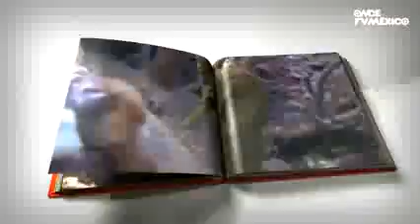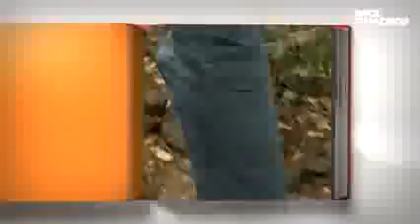El libro rojo, Especies amenazadas: Tarantulas, la elegancia de la selva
A estos animales la gente les teme, incluso muchas personas les tienen terror, y la realidad es que las tarántulas son inofensivas para los seres humanos. Son las arañas más grandes del mundo, en algunos lugares las llaman comedoras de aves, pero en realidad estas criaturas peludas, ágiles y elegantes no son agresivas. El horror que causan en la gente, así como la fascinación de tenerlas como mascotas ha llevado a algunas de ellas al borde de la extinción.